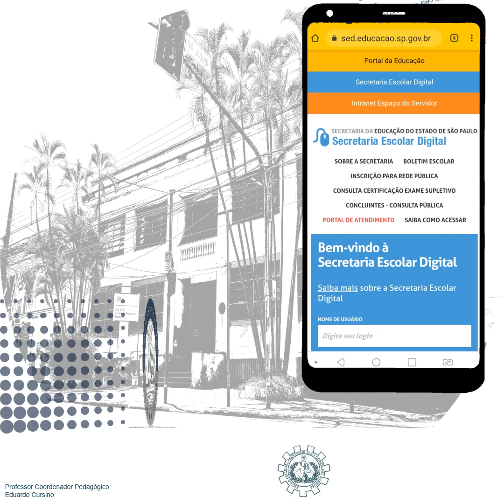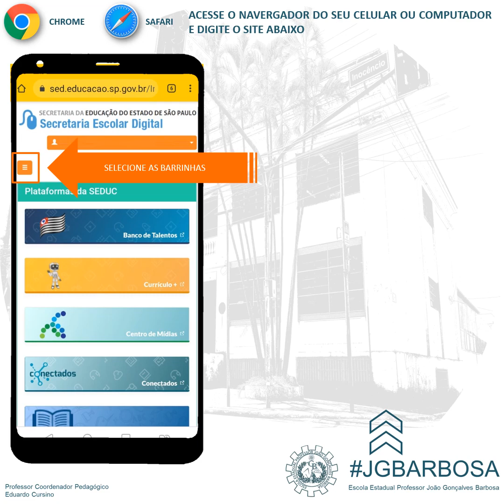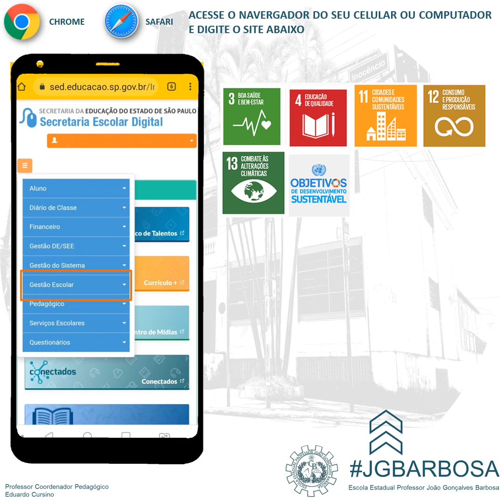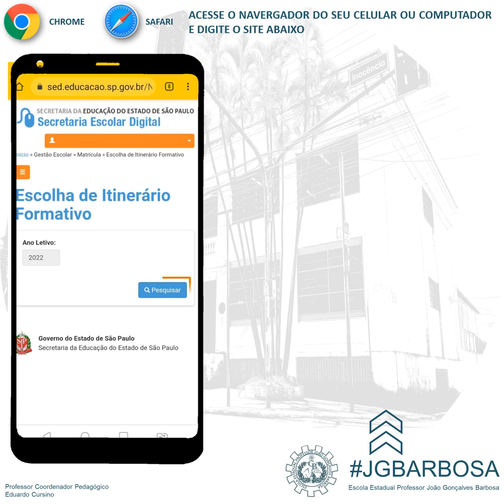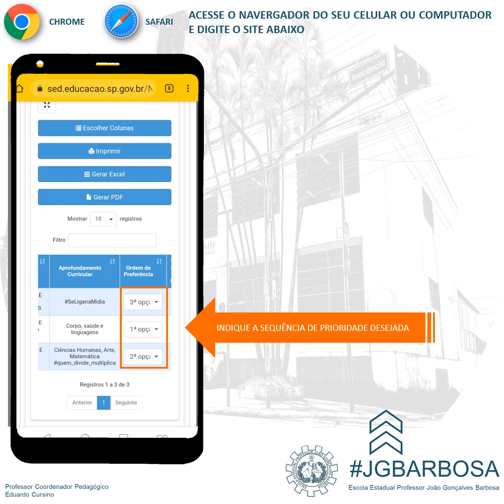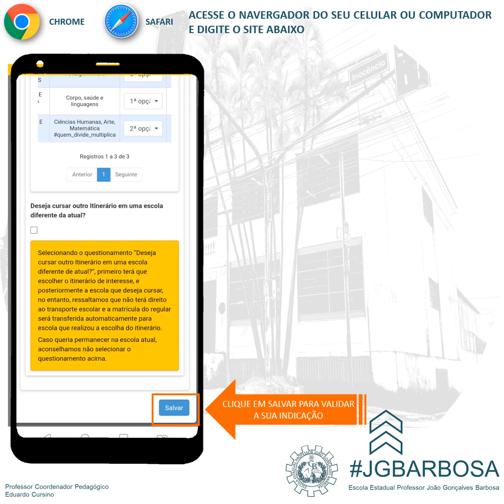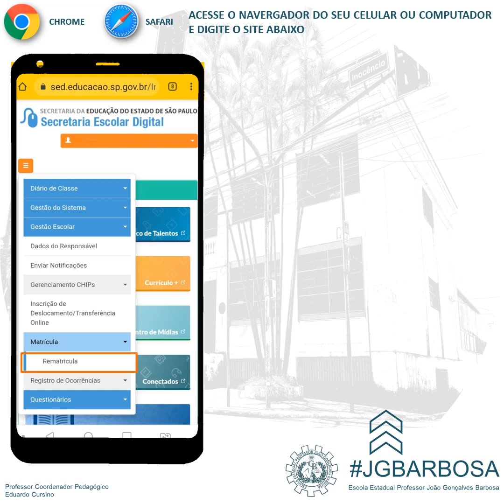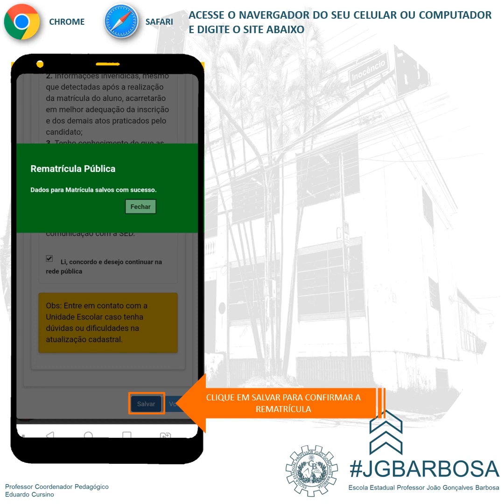COMO FAZER A REMATRÍCULA PARA ALUNOS DA 1ª SÉRIE DO NOVO ENSINO MÉDIO PARA 2022?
MATERIAL ELABORADO PARA FACILITAR A CONEXÃO DOS ALUNOS E SEUS RESPONSÁVEIS, JUNTO AS PLATAFORMAS E FERRAMENTAS DE AVALIAÇÕES UTILIZADAS PELA SEDU-SP: